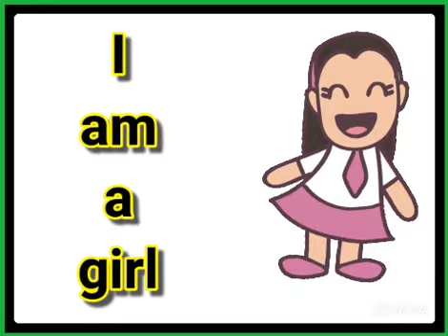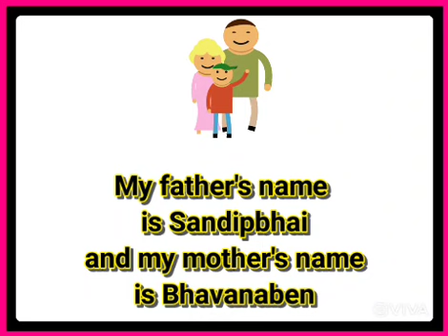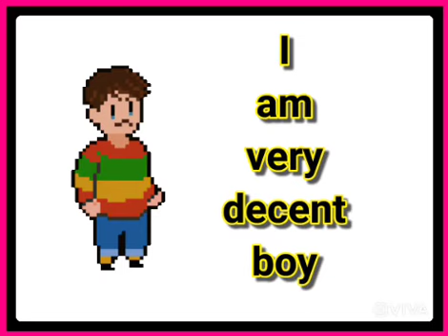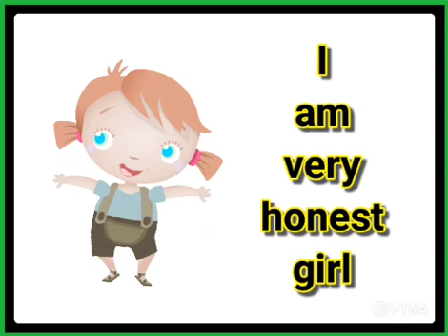my self essay in English/ 10 line about my self/ short essay on my self/ maro parichay/ મારો પરિચય.